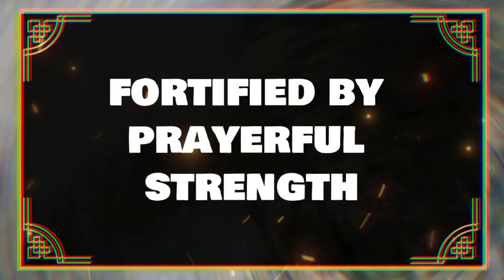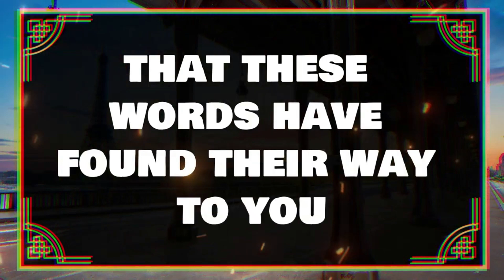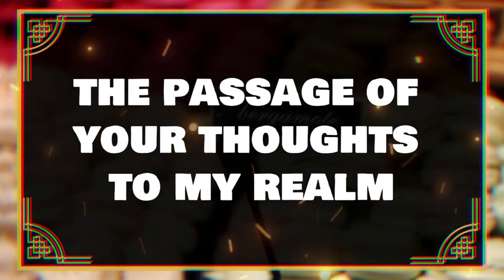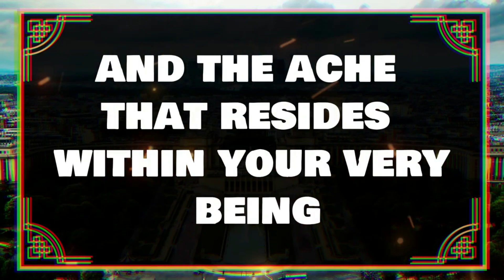🛑GOD SAYS, I BEG FOR YOUR 1 MINUTE ONLY I God's Message Today JesusChrist ✝️